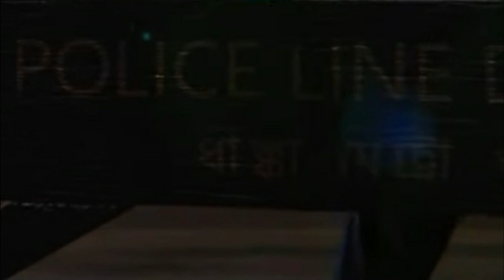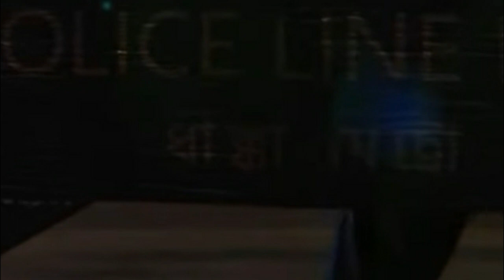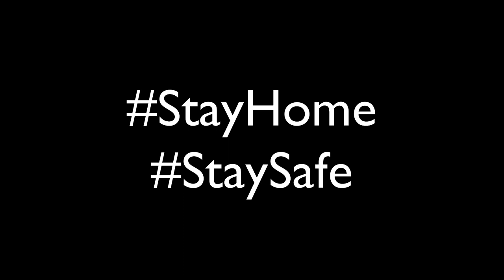আমরা এইগুলা খেয়াল করি নি || Zero Hour Game Trailer Breakdown || 5 Unique Details || BD🇧🇩 CSGO 2020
Broos, today in THIS video u guys will see the top 5 details that you missed in the Zero Hour Game trailers.